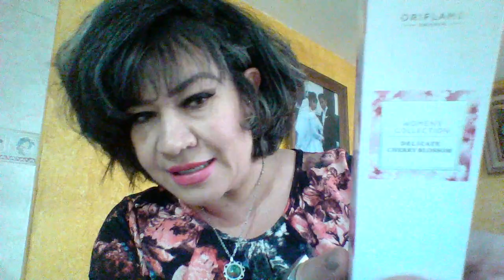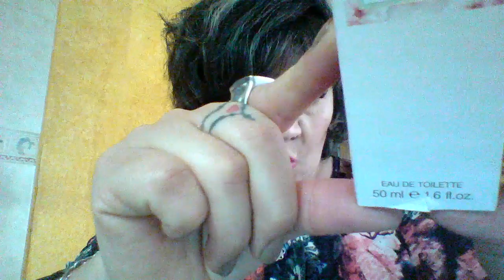ORIFLAME DELICATE CHERRY BLOSSOM reseña en español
EAU DE TOILETTE, 50 ML, COSTO APROXIMADO, $240.00 A $260.00, PESOS MEXICANOS.